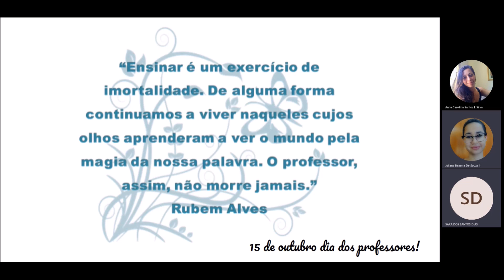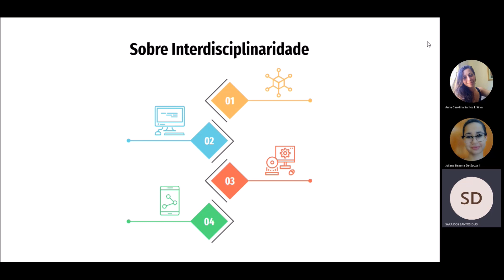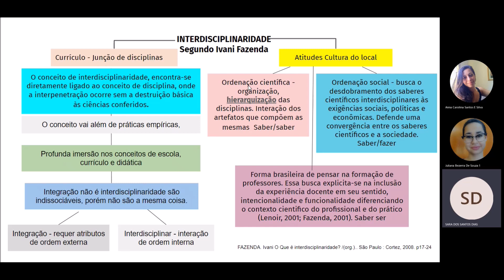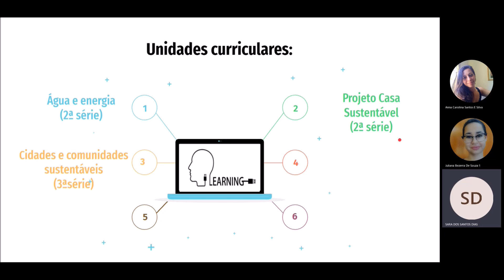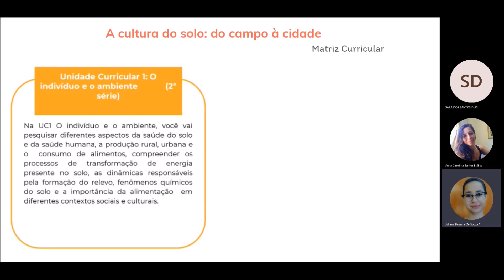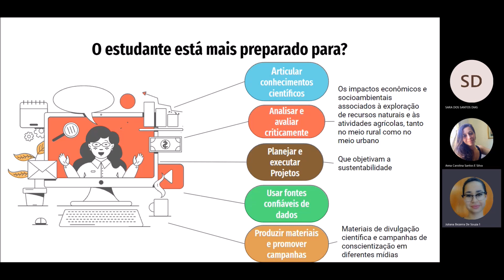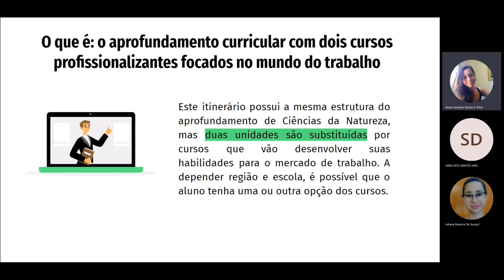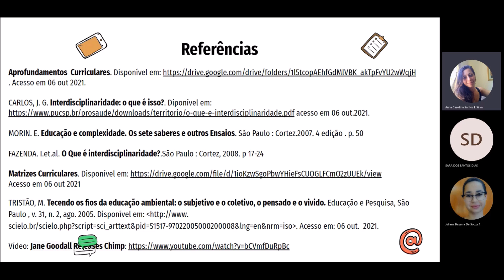Novo Ensino Médio - Trilha formativa 3 – Itinerários Formativos Integrados 14/10/2021- CNT